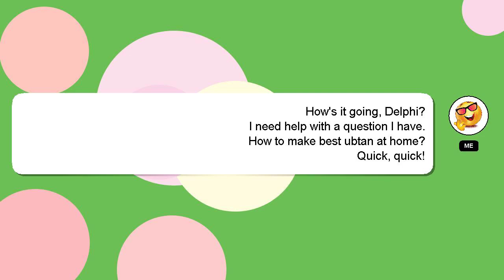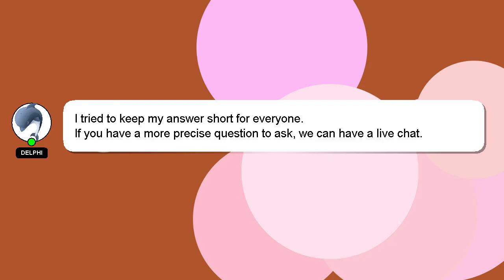How to make best ubtan at home?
Let me give you a quick introduction about myself, Hello, I am Delphi. I am happy to help you with your questions. - How to make best ubtan at home?

Let me know if you have more specific questions or concerns by leaving a comment or starting a chat. I will express my appreciation for your answer by 'hearting' it.

*2 What we are experimenting :*